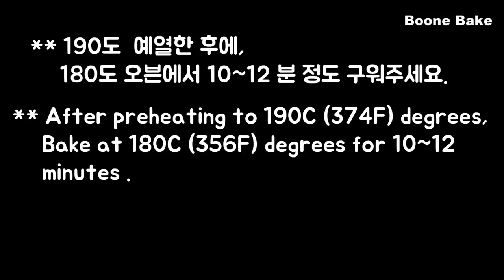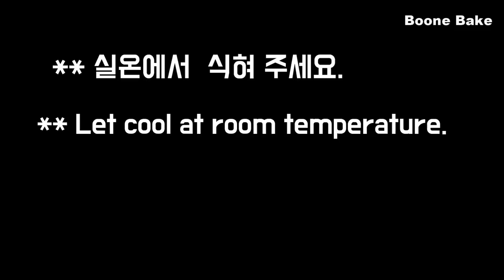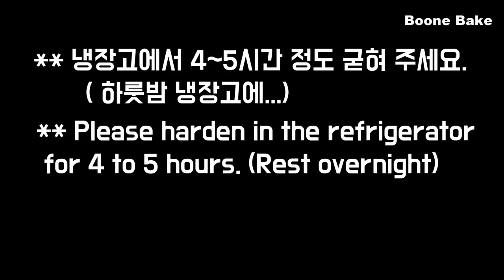티라미수 케이크 만들기 / 초코 레이디핑거 / The Best Tiramisu Cake /Chocolate Ladyfingers Recipe/ ASMR / 초콜릿 꼬뽀curls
안녕하세요.

여러분은 커피와 초콜릿을 좋아하시나요?
저는 커피와 초콜릿을 둘 다 모두 좋아한답니다.
그래서 그 재료를 가지고 케이크 만들 때 정말 행복해요.

특히 이 케이크는 남편이 참 좋아하는 케이크에요.
일반 레이디핑거 쿠키가 아닌 초코 레이디핑거 쿠키로 좀 더 진한 초콜릿 맛을 느낄 수 있어요.

커피 시럽에 푹 적신 쿠키가 하루가 지나면 어찌나 맛이 있는지 몰라요.
부드럽고 촉촉한 케이크는 정말 사랑입니다.

이 케이크는 아이스크림과도 비슷해서 냉동실에 살짝 얼려 먹으면 또 색다른 맛을 느낄 수 있어요..

옆면을 빗살 무늬로 만들어 봤는데요.
코코아 가루를 뿌려 주니 멋있게 완성이 되었어요.

옆면을 코코아 가루를 뿌리는 방법도 영상에서 놓치지 마세요.

또 초콜릿 장식으로 꼬뽀 ( Copeau) 를 가득 올려 놓았는데요.
나름 심플하면서도 옆면의 무늬와 잘 어울렸어요.

초콜릿 장식 만드는 방법도 영상에서 자세히 나와 있어요.
( 이때, 초콜릿을 너무 딱딱하게 굳히면 잘 긁어지지 않아요.
손에 묻어 나지 않지만 너무 딱딱하게 굳지 않은 상태여야 합니다.)

달콤하고 부드럽고 맛있는 티라미수 케이크.

맛 보장 레시피입니다.

만드는 방법~~!
체크 포인트~~!
자, 그럼..

감사합니다.

 1. 화면 상단 점 세 개 클릭 --
 2. 자막 선택,  또는   자막 사용중지...해 주세요.

♥ Ingredients

♥ 초콜릿 레이디핑거 쿠키
노른자 2
설탕 20g

달걀 흰자 2
설탕 40g
박력분 55g

♥ 마스카포네 치즈 크림
노른자 3
설탕 40g

마스카포네 240g

헤비 크림 230g (70% 휘핑함)
설탕 23g

젤라틴 5g

♥ 커피 시럽
인스턴트 커피 5g
설탕 30g
뜨거운 물 200g
깔루아 15g ( 또는 다크 럼 15g)

♥ 헤비 크림 120g
설탕 12g

♥ 다크 초콜릿 200g
   데코 화이트
   코코아 파우더

어떠세요~?

Song : 이철희 - Like a movie